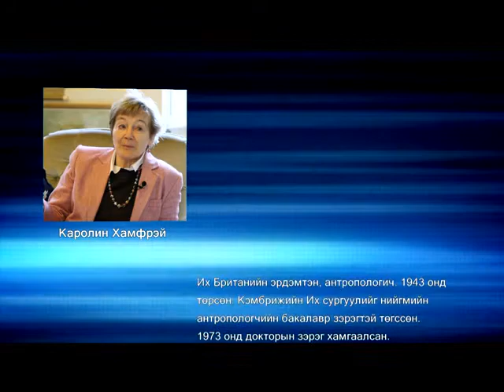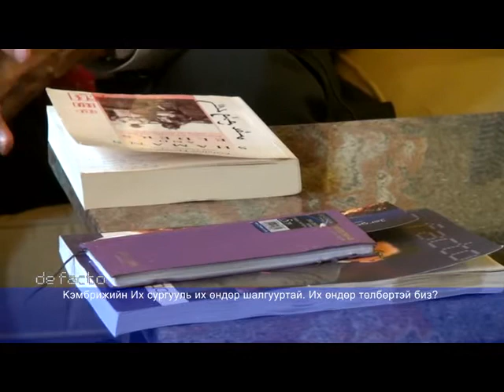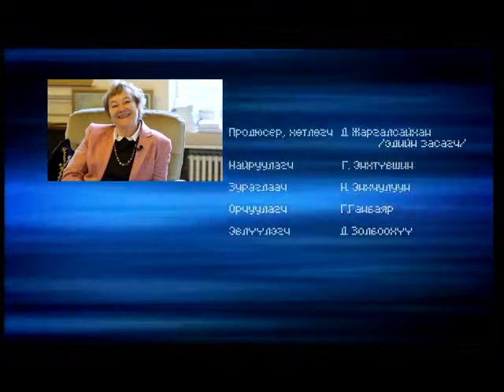Caroline Humphrey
Их Британий эрдэмтэн, антропологич.
Кэмбрижийн Их сургуулийг нийгмийн антропологчийн баклавр зэрэгтэй тѳгссѳн.
1973 онд Докторын зэрэг хамгаалсан.
2003 онд Монголд Улсын Их сургуулийн хүндэт доктор болсон.
1986 онд Кэмбрижийн Их Сургууль дээр Монгол Ази судлалын тэнхимийг үүсгэн байгуулсан.

2013 оны 7р сарын 10ны дугаар.